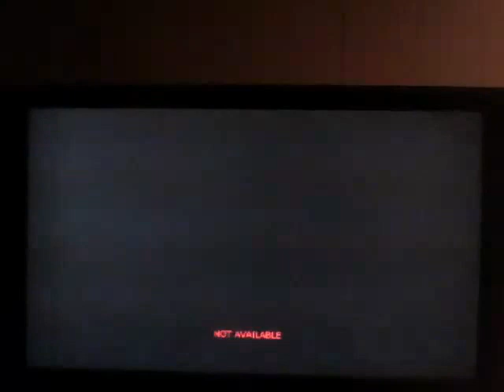pvz , kick straight in the taint of love.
whats it like getting kicked in that one special spot? come find out